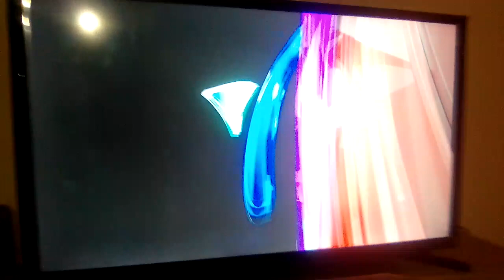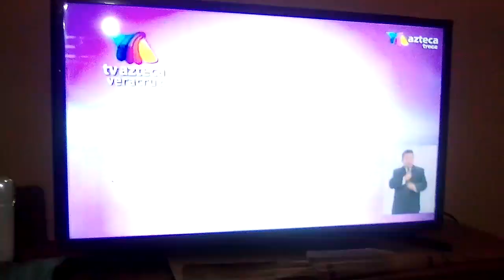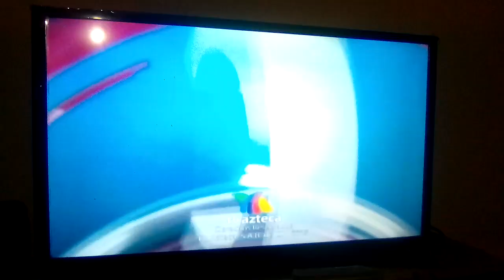Hechos Noche Veracruz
•Lun-Vie
•11:15 Pm
•Al Terminar Javier ala Torre
•Tv Azteca Veracruz
(Con Saul Estevez)